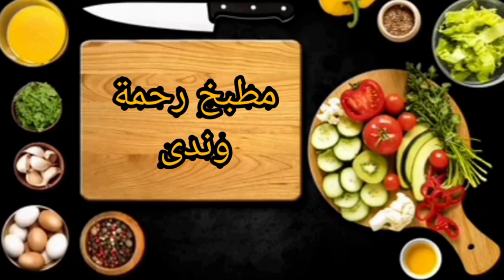Baghrir preparation method with exact ingredients/بغرير بمقادير مظبوطة وشكله راائع#youtube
A way to prepare a badger with the exact ingredients, its shape is wonderful, easy to prepare, and it comes out light#youtube